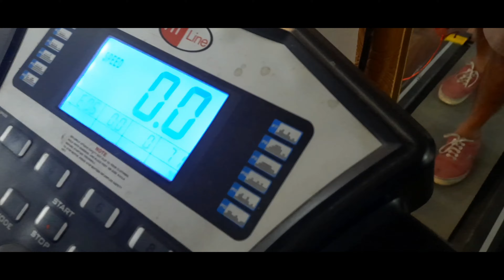First Day at gym | Hill vlogger | manduwala gym | manduwala snooker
so guys finally we started gym in 2021 let's see what we can achieve this year 🎉
stay motivated
stay safe